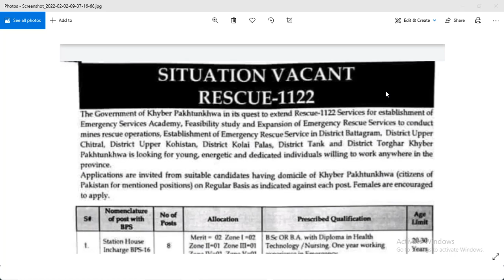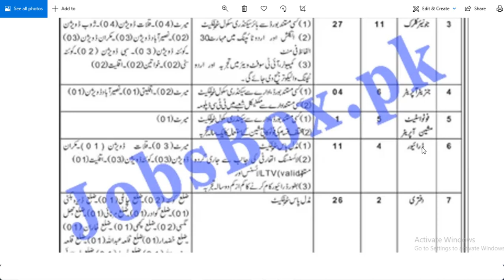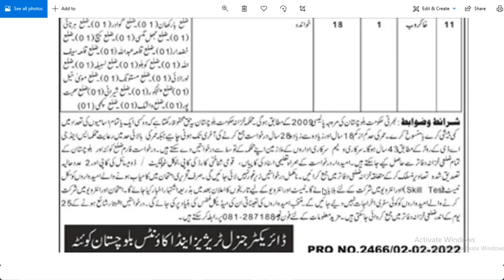QUETA Directorate General Treasure and Accounts jobs latest Jobs 2022.